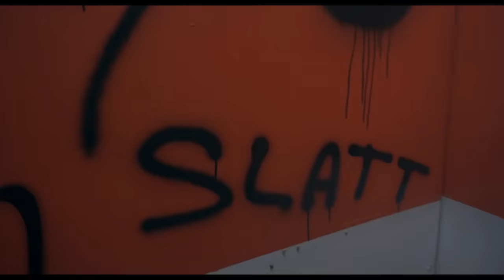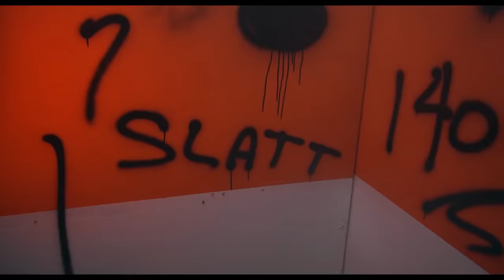Mikey Polo - Baguette Spaghetti ft. @trippieredd5093 (Official Music Video) shot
After much anticipation and to his fans delight Mikey Polo‘s latest single Baguette Spaghetti is  finally here! Featuring a verse from long time friend and collaborator Trippie Redd, the new record comes with a devilish visual shot by Louie Knows. Giving the listener a more versatile side of the DMV born rapper who is currently residing in LA, Mikey makes it clear he can do more than just put melodic sounds on emo music. With more hits in the stash and a goal to shake up the music industry in 2021 it’s clear Polo is someone to watch out for.